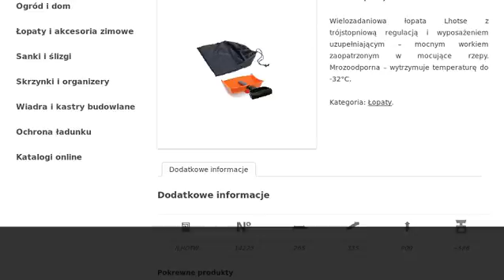Worek LHOTSE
Prosperplast